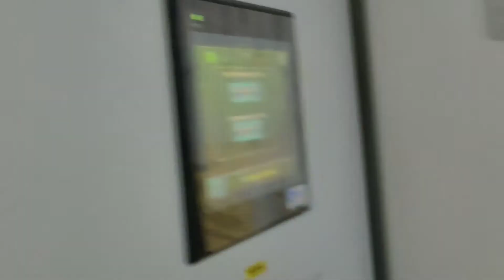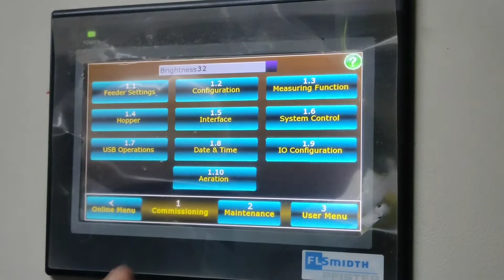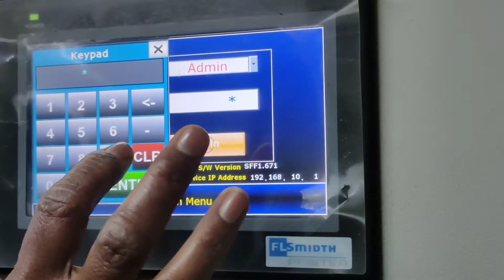Flsmidth Pfister Solid flow feeder(SFF) in hindi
How to take control parameter backup in usb